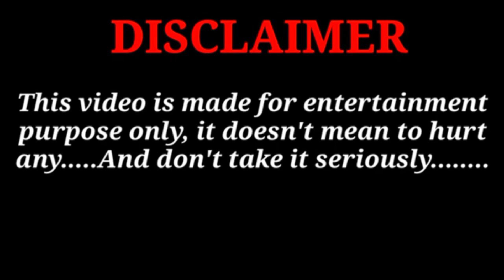चुड़ैल के पास दारू की दुकान |Hindi Cartoon | Horror stories